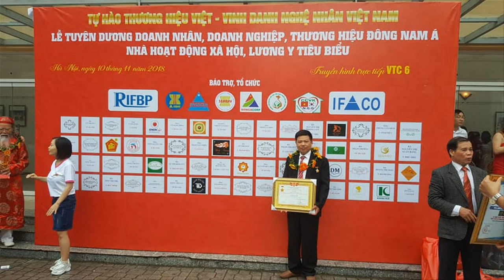🔴Đốt Ngựa Thờ Gỗ Mít Ta| Đồ Thờ Cúng Mới Nhất 2020. Đồ gỗ Hiền Lanh La Xuyên - Nam Định. 0986883349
- Đồ Gỗ Hiền Lanh bắt đầu hoàn thiện Ngựa Thờ cho khách hàng Nghệ An.
- 🔴Ngựa Thờ( ngựa đặc) thờ Nguyễn Xí( Thái Phó Cương Quốc Công( Nghệ An). Đồ Gỗ Hiền Lanh. 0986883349
- 🔴Đồ Gỗ Hiền Lanh rất Vinh Dự khi được làm Đồ Thờ Cúng bằng gỗ mít cho Dòng Họ Nguyễn - con cháu của Thái Phó Cương Quốc Công( Nguyễn Xí )
- Ngựa Thờ cao 1m97 được làm bằng gỗ đặc k làm rỗng
- 🔴Ngựa Thờ Gỗ Mít Ta|  Ngựa Thờ Đặc Siêu Vip gây Xôn Xao Đất Nghệ An. đồ gỗ Hiền Lanh. 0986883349
- Đồ Gỗ Hiền Lanh luôn đi đầu trong sản xuất Ngựa Thờ Đặc gỗ Mít Ta cũng như các Đồ Thờ Cúng Khác
- 🔴Ngựa Thờ gỗ mít ta trần lõi k giác, ghép đặc k làm rỗng như hàng chợ trên Thị Trường Đồ Gỗ
- 🔴Ngựa thờ thường được bày ở đình, miếu, nhà thờ tư gia Lớn - Ngựa Thờ tượng trưng cho những chú ngựa ngày xưa Các Quan Lớn dùng để cưỡi và đánh trận
- 🔴Ngựa thờ đặc được làm từ 100% gỗ mít ta, k làm rỗng, yêu cầu người thợ chúng tôi có rất nhiều kinh nghiệm mới làm được
- 🔴Ngựa thờ đã được Nghệ Nhân Dương Văn Hiền thi công , ra mẫu, vẽ mẫu thiết kế tạo nên sản phẩm đẹp
- 🔴Ngựa thờ được ghép đặc nên rất nặng - mỗi ông ngựa thờ nặng khoảng 700kg đến 1 Tấn. Ngựa Thờ được đứng trên giá gỗ, phía dưới có bánh xe đặc làm bằng cao su, mới vận chuyển được, nếu bánh xe làm bằng gỗ thì k vận chuyển được
- Bờm của ngựa thờ chúng tôi cũng sản xuất bằng chất liệu gỗ mít nên kỳ công hơn rất nhiều so với hàng chợ - quý khách hàng nên xem kỹ
- Qúy khách có nhu cầu làm ngựa thờ cho nhà thờ tư gia hãy lh cho chúng tôi: 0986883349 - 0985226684